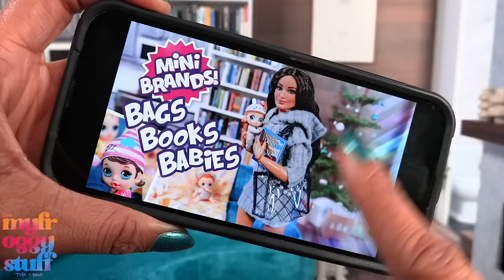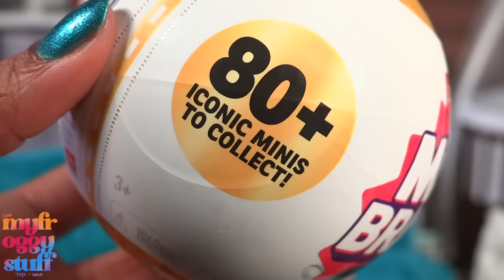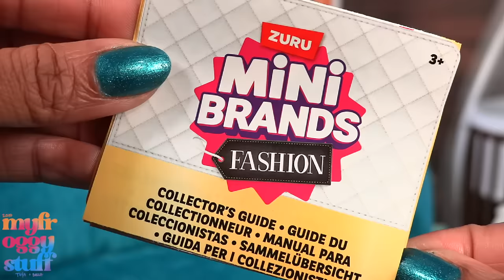Mini Brands Fashion Series 3 has SHOES!!! PLUS How To Make DIY Cozy Socks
Mini Brands Fashion Series 3 has Shoes!!! And we found them!!! Heels, Boots and Sneakers!!! Let’s compare them to Mini Brands Sneakers and Real Little Shoes to see which one is the best fit for Barbie. Then let’s make fuzzy reading socks for the dolls. Join us for an ALL NEW video on YouTube at MyFroggyStuff.

This channel and most of its videos are made for a General Audience and not “directed to children” within the meaning of Title 16 C.F.R. §312.2, and are not intended specifically for children under 13 years of age. MyFroggyStuff and its owner(s), agents, representatives and employees (collectively referred to as “Channel”) does not collect any information from children under 13 years of age and expressly denies permission to any third-party seeking to collect information from children under 13 years of age on behalf of Channel.